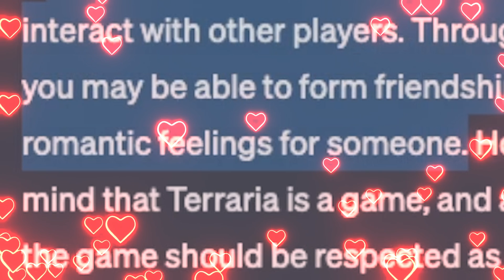How to Get a Girlfriend in Terraria...According to AI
I wonder how my comments are going to interpret this.